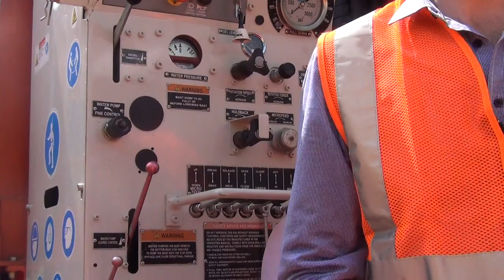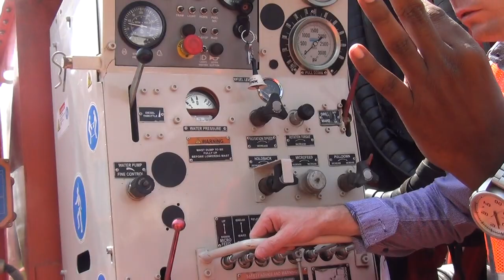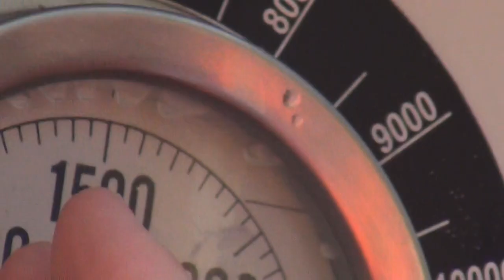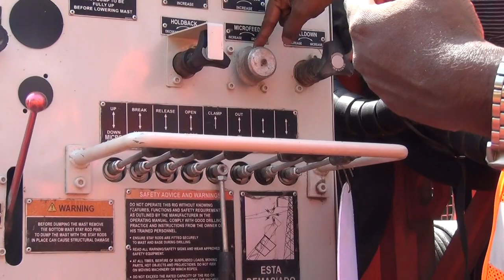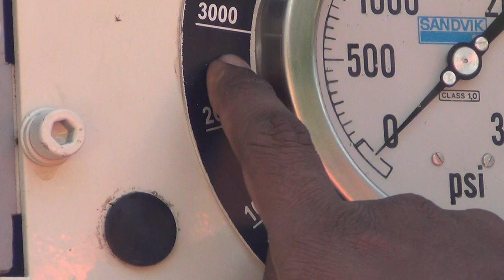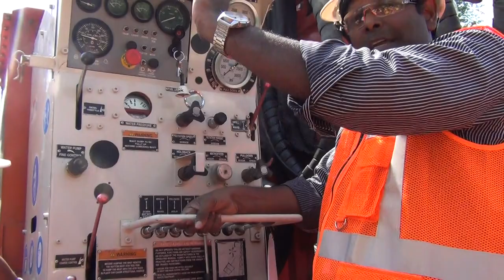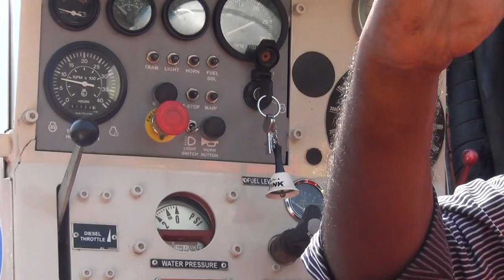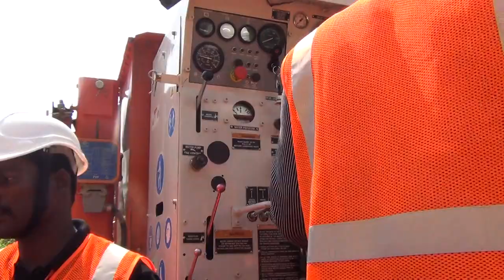Sandvik rig feed control mechnism explained by MR Dayne Pocock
Sandvik rig feed control mechanism explained by MR Dayne Pocock